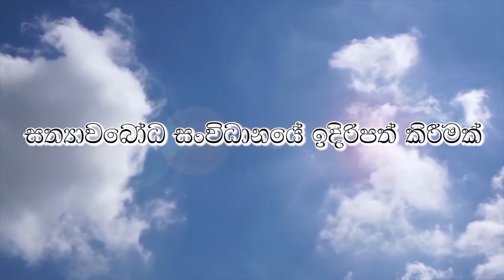Niwaradhi Budhdha Pujawa pawathwima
Address:

Recoerding.lk
N O 259
Pragathi mawatha
pannipitiya
colombo
srilanka
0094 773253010